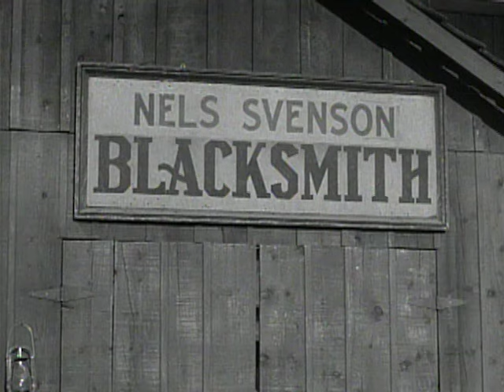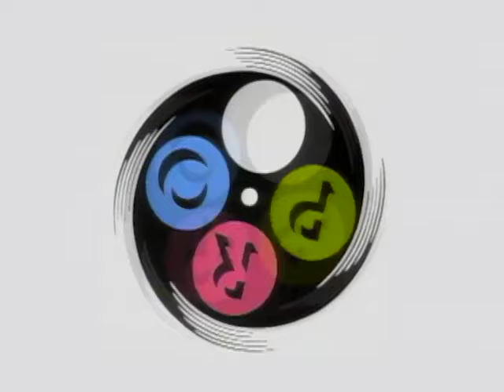The Rifleman - Season 3, Episode 6 - Baranca - Full Episode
When an outlaw leader lures Marshall Torrance out of town, Only Lucas can stop him from lynching a local man who killed one of the members of his gang.